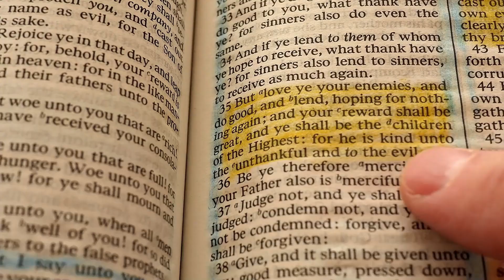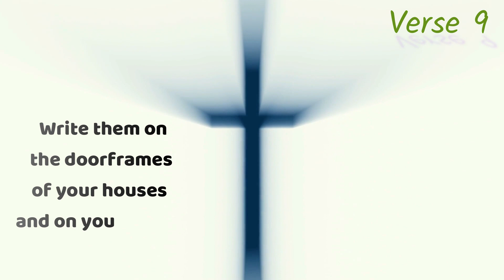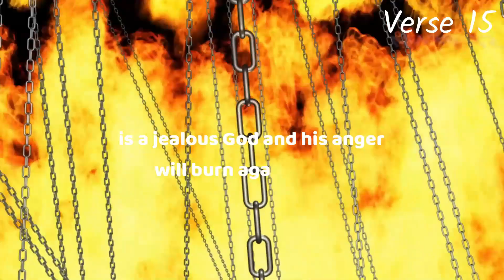Deuteronomy Chapter 6: Reading the Book of Deuteronomy ( NIV )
Jeffery here from Comfort Bible Reading
“Now this is the commandment, and these are the statutes and judgments which the Lord your God has commanded to teach you, that you may observe them in the land which you are crossing over to possess, 2 that you may fear the Lord your God, to keep all His statutes and His commandments which I command you, you and your son and your grandson, all the days of your life, and that your days may be prolonged.3 Hear, Israel, and be careful to obey so that it may go well with you and that you may increase greatly in a land flowing with milk and honey, just as the Lord, the God of your ancestors, promised you.4 “Hear, O Israel: The Lord our God, the Lord is one! 5 You shall love the Lord your God with all your heart, with all your soul, and with all your strength. 6 These commandments that I give you today are to be on your hearts. 7 Impress them on your children. Talk about them when you sit at home and when you walk along the road, when you lie down and when you get up. 8 Tie them as symbols on your hands and bind them on your foreheads. 9 Write them on the doorframes of your houses and on your gates.10 When the Lord your God brings you into the land he swore to your fathers, to Abraham, Isaac and Jacob, to give you a land with large, flourishing cities you did not build, 11 houses filled with all kinds of good things you did not provide, wells you did not dig, and vineyards and olive groves you did not plant then when you eat and are satisfied, 12 be careful that you do not forget the Lord, who brought you out of Egypt, out of the land of slavery.13 Fear the Lord your God, serve him only and take your oaths in his name. 14 Do not follow other gods, the gods of the peoples around you; 15 for the Lord your God, who is among you, is a jealous God and his anger will burn against you, and he will destroy you from the face of the land. 16 Do not put the Lord your God to the test as you did at Massah. 17 Be sure to keep the commands of the Lord your God and the stipulations and decrees he has given you. 18 Do what is right and good in the Lord’s sight, so that it may go well with you and you may go in and take over the good land the Lord promised on oath to your ancestors, 19 thrusting out all your enemies before you, as the Lord said.20 In the future, when your son asks you, “What is the meaning of the stipulations, decrees and laws the Lord our God has commanded you?” 21 tell him: “We were slaves of Pharaoh in Egypt, but the Lord brought us out of Egypt with a mighty hand. 22 Before our eyes the Lord sent signs and wonders great and terrible on Egypt and Pharaoh and his whole household. 23 But he brought us out from there to bring us in and give us the land he promised on oath to our ancestors. 24 The Lord commanded us to obey all these decrees and to fear the Lord our God, so that we might always prosper and be kept alive, as is the case today. 25 And if we are careful to obey all this law before the Lord our God, as he has commanded us, that will be our righteousness.”

Timecodes
0:00-Intro
0:02-The Greatest Commandment
01:22-Caution Against Disobedience
03:46-Thank you for joining us.